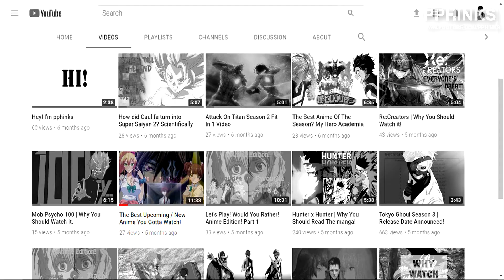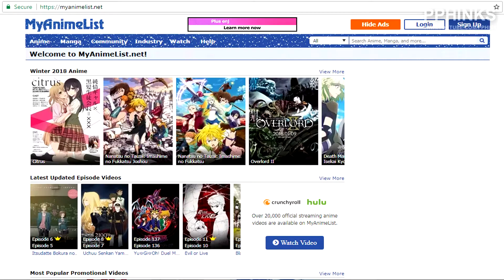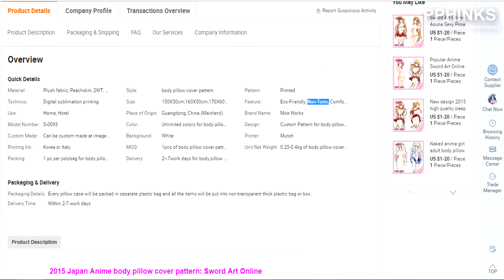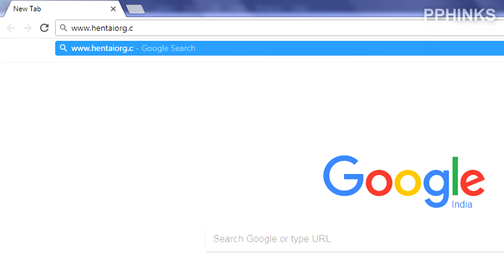How to get your Waifu 1.0 | New Year Special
Happy New Year 2018 to each and everyone of u out there.

I know i haven't been posting from a damn long time, i could've started posting again but i would have been inconsistent if i did, so rather i decided to start once and be consistent rather than posting a video and then disappearing for i don't know how long.
but now that i have started u can expect more and better videos out soon for a very very long time.

This is how to get your waifu 1.0